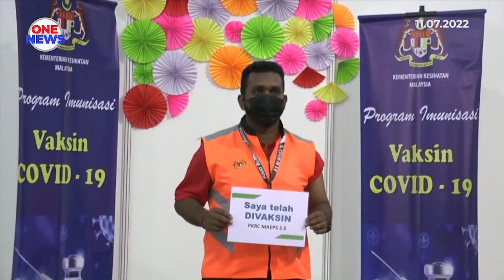7 juta rakyat Malaysia masih belum ambil dos penggalak - PM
Perdana Menteri Datuk Seri Ismail Sabri Yaakob berkata seramai tujuh juta rakyat Malaysia masih belum mengambil dos penggalak COVID-19 setakat ini dan menasihati mereka segera berbuat demikian.

Beliau berkata walaupun suntikan itu tidak diwajibkan, namun ia amat penting memandangkan kes positif COVID-19 kembali menunjukkan peningkatan selain turut membantu berdepan varian baharu wabak itu terutamanya Omicron BA.5 yang lebih mudah menjangkiti.

Ditanya jika terdapat perancangan untuk kembali membuka Pusat Pemberian Vaksin (PPV) dalam skala besar mengambil kira jumlah mereka yang belum menerima dos penggalak, beliau berkata perkara itu akan ditentukan Kementerian Kesihatan sama ada terdapat keperluan berbuat demikian.